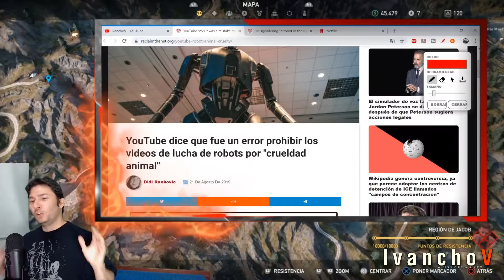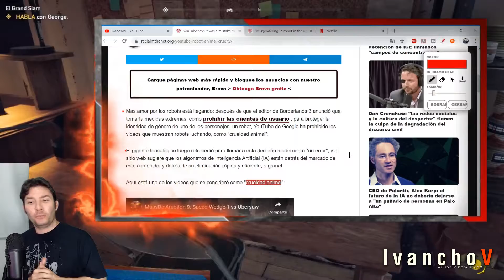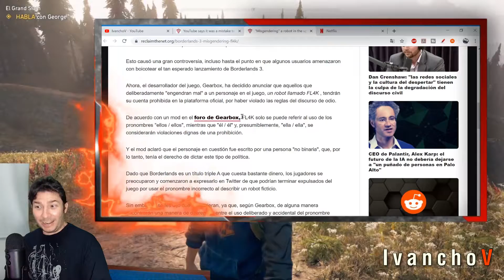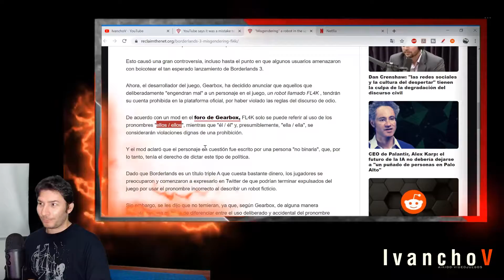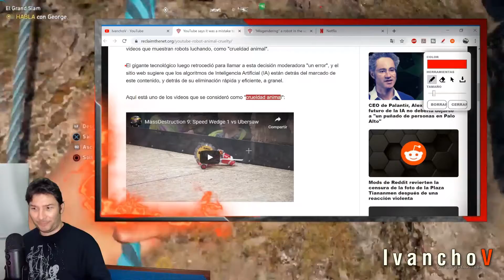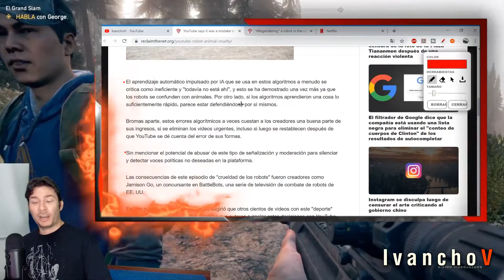ERROR de eliminación de videos de ROBOTS. La confianza hacia la IA de YOUTUBE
El Oscurantismo informativo en las plataformas tecnologicas esta a la orden del dia. Algoritmos "inteligentes" deciden que debemos ver y escuchar y que no pero no son capaces de diferenciar entre un ser vivo y uno inanimado.

ERROR de eliminación de videos de ROBOTS por los mismos algoritmos de youtube deja mucho que desear, al menos en mi opinión, acerca de la confianza hacia la IA de YOUTUBE que directamente esta dictando y tomando las decisiones por nosotros de que ver y que no ver.

Desde la llegada como CEO de Youtube de la señora Susan, la plataforma va mal. Perdiendo importantes creadores, perdiendo millones y millones de dolares en pautas publicitarias y todo por querer, de parte de la señora Susan, crear espacios seguros para todo el mundo, cosa que es una completa utopía porque cada persona que hace parte de la plataforma como creador o consumidor de videos, tienen su propio carácter, como suele decirse, cada persona es un universo.

Es así que quienes defienden estos algoritmos parcializados, sencillamente los convierten en simples marionetas de un sistema, marionetas incluso menos inteligentes que estos Bots.